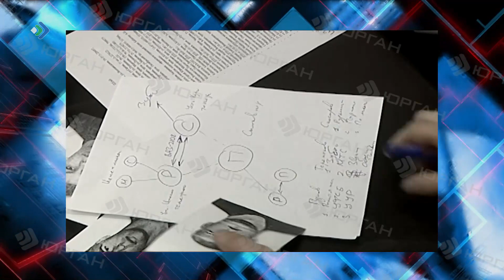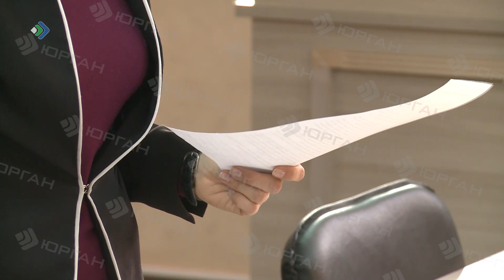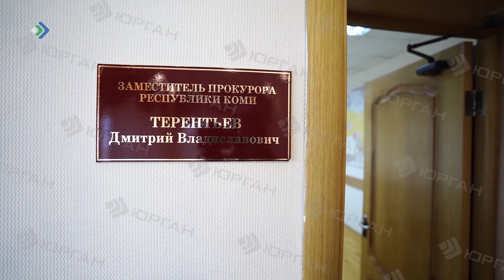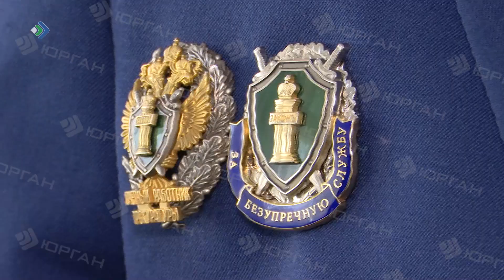Детские мечты о героях детективных романов реализовались в непростой прокурорской работе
Он зачитывался в юности детективными романами Агаты Кристи и Конан Дойля, долгое время работал следователем, в том числе так называемым «важняком», а сейчас он заместитель прокурора Республики Коми - Дмитрий Терентьев. В его сферу ответственности входит много важных вопросов, но в приоритете — надзор за работой оперативных подразделений, следствия и дознания.